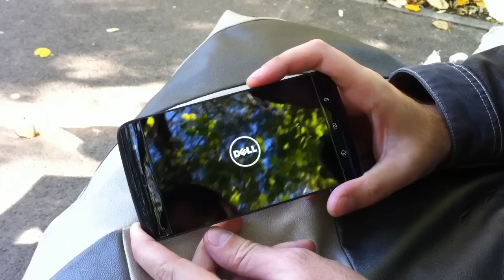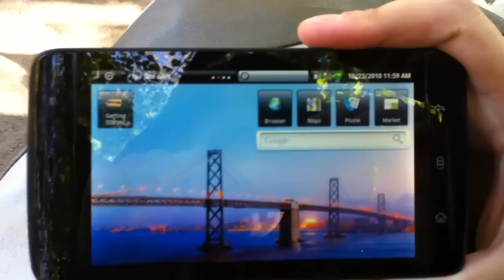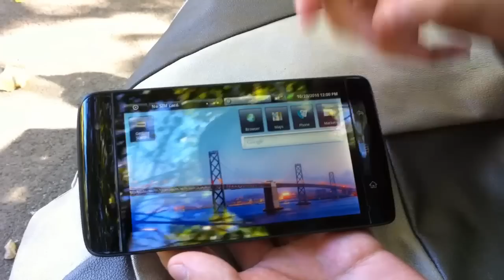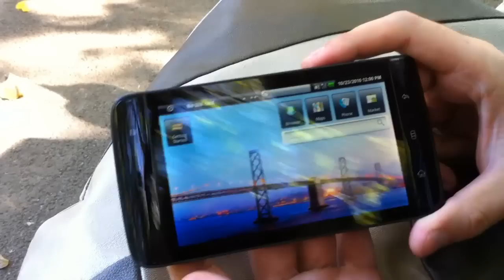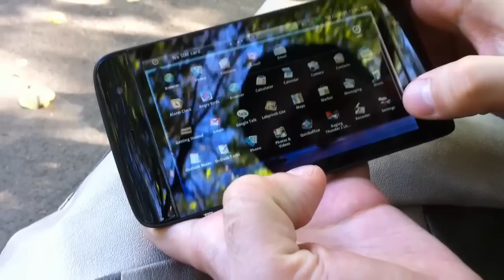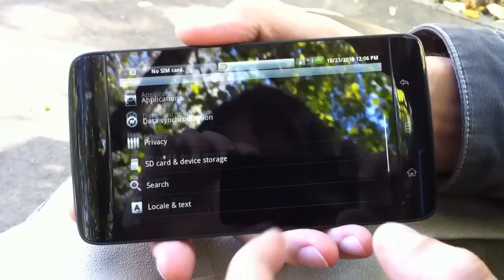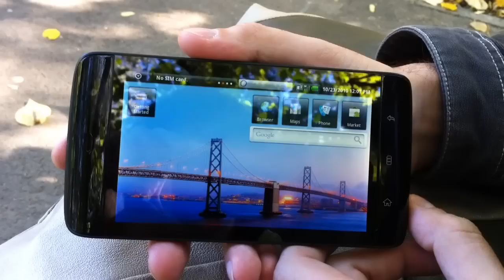Dell Streak Hands On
Hands on Dell Streak.